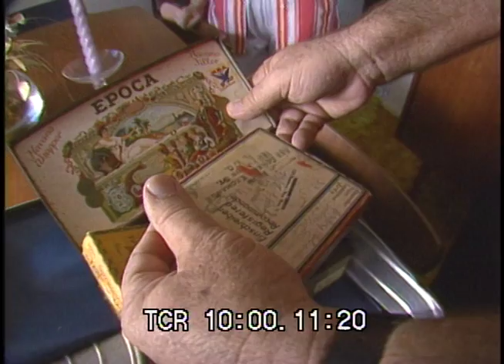Solomon Family Home Movies on WTVJ, 1988